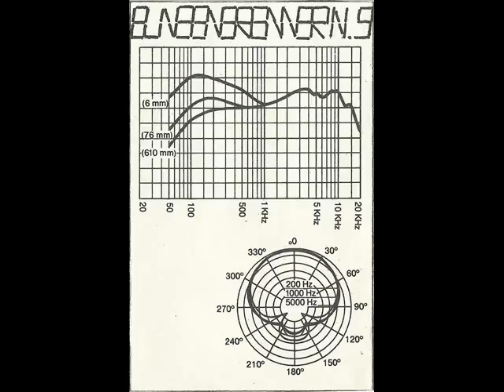Bunsenbrenner - Einsicht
Bunsenbrenner – Nr. 9
1982